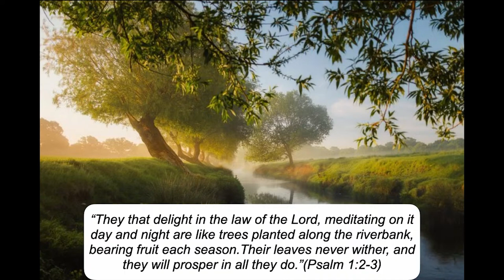Scott and Jamie Hodges | Jesus Story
The Hodges family shares what God has done for them here at LifeShare and His plans for them next.